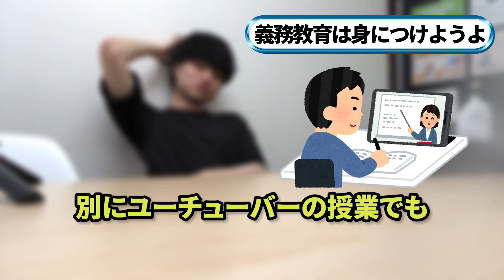【凸られた】元教師 vs 生徒 〜ガチで言い争い〜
元教師が視聴者に凸られてガチで言い合いになりました

【お悩み相談】先生のことが好きになってしまいました【元教師がガチ説教】

›【特集】"超多忙"「学校の先生」の1日　給食を“64秒”で食べる日も　「子供がいい顔をしたら、それでうれしい」　“やりがい”に依存した教育現場
学校の先生は「定額働かせ放題」と言われているのをご存じでしょうか。長時間労働や人手不足が深刻な問題となっています。
“息つく暇もない”先生の一日を密着取材しました。

【LINE】お仕事のご連絡、セミナー情報
【TikTok】元教師ネタ、学校の闇暴露

★★各リンクは概要欄ページ下部のリンクから★★

　メッセージ・ご連絡
応援メッセージ、ご質問
メールもしくはLINEからどうぞ。